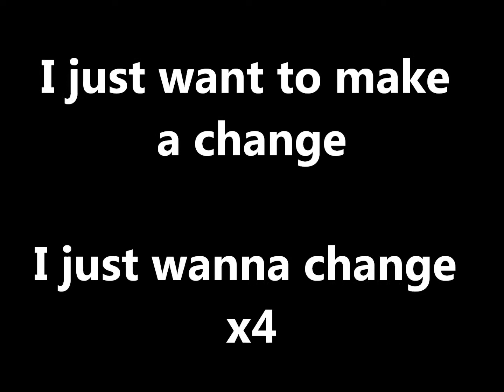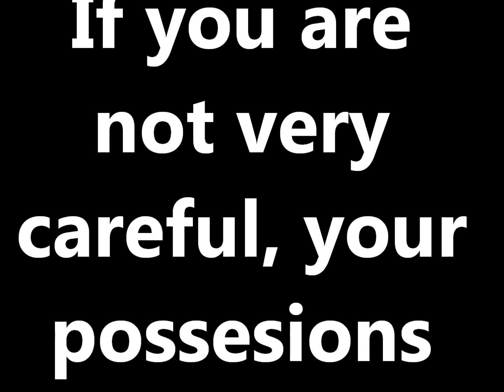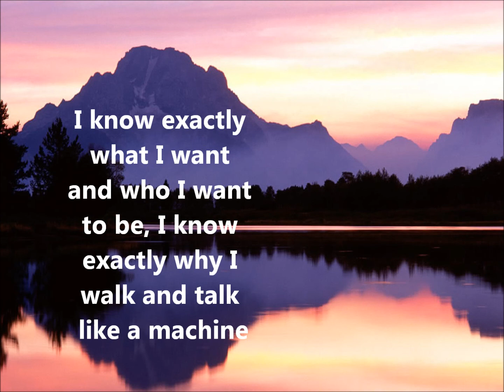Marina and The Diamonds Oh No! Lyrics